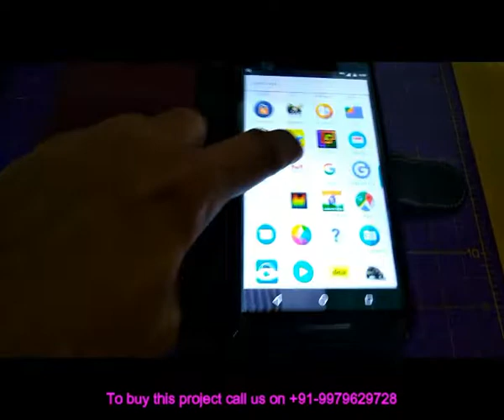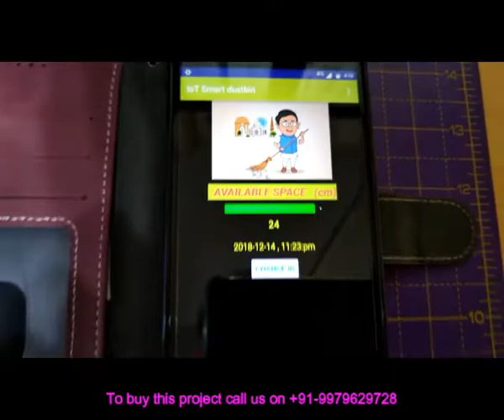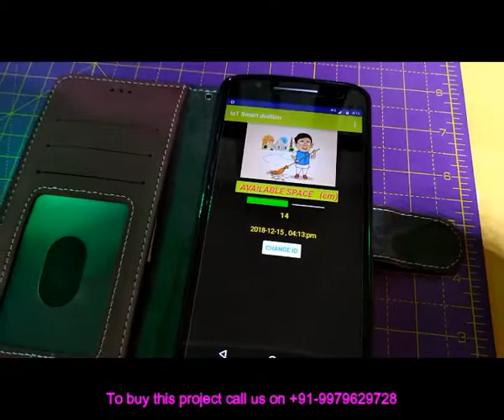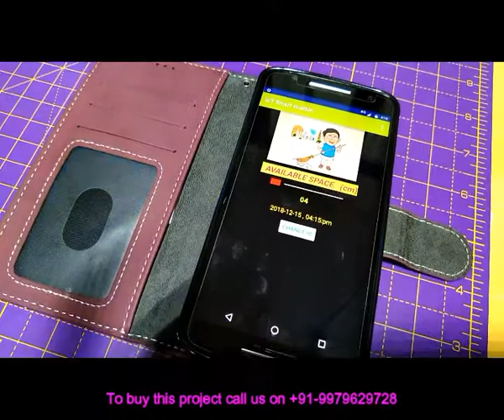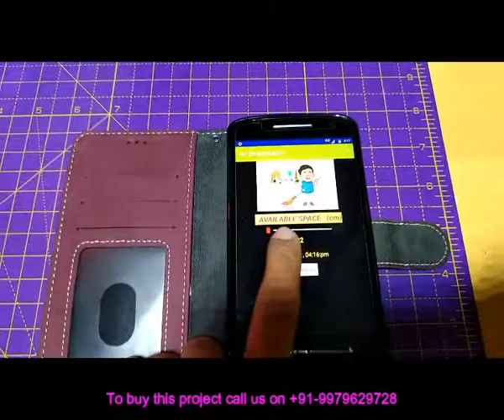IoT smart dustbin new design demo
WORKING AND DEMONSTRATION OF PROJECTS MADE BY JAYGURUDEV ELECTRONICS RELATED TO DIPLOMA AND DEGREE HOLDER STUDENTS. WE ARE DOING THIS JOB AS PER CLIENT 'S REQUIREMENT.